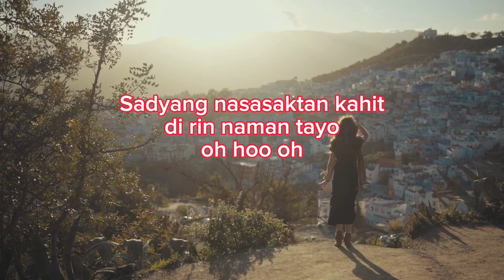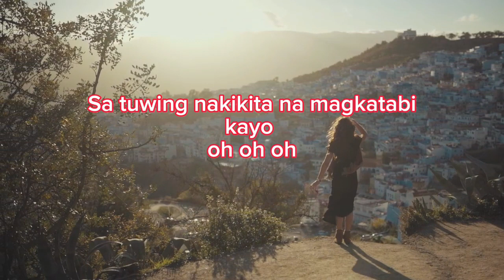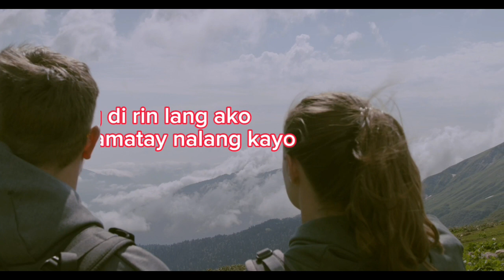Selos by: Shaira | Cover by: Sweets & Yum